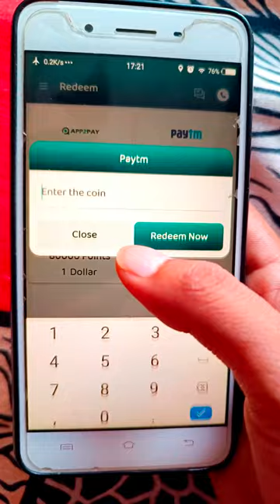₹100 Yeah Application Bhut Hi Jabardast Hai | यह एप बहुत ही जबर्दस्त है 🎁